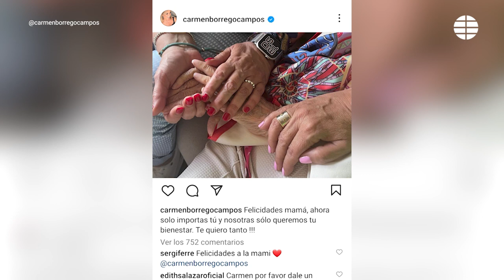La íntima y familiar celebración del 82 cumpleaños de María Teresa Campos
Este domingo, 18 de junio, las miradas estaban puestas en uno de los eventos más esperados para las Campos: el cumpleaños de María Teresa. La que fuera reina de las mañanas ha celebrado una nueva vuelta al sol alejada del foco mediático y lidiando con su delicado estado de salud. Motivo por el que ha soplado sus 82 velas en la más estricta intimidad y junto a los suyos. De hecho, pocos son los detalles que han trascendido sobre cómo ha sido el reencuentro familiar que ha quedado alejado de otras celebraciones pasadas en las que ha habido hasta posado ante los medios. Una tradición que han dejado en un segundo plano.